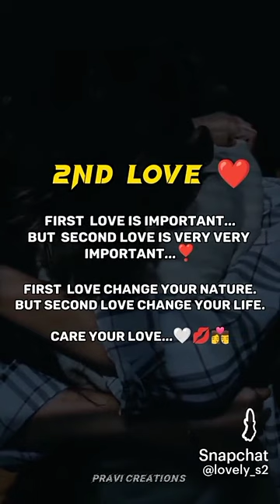care your love👩‍❤️‍👨😘